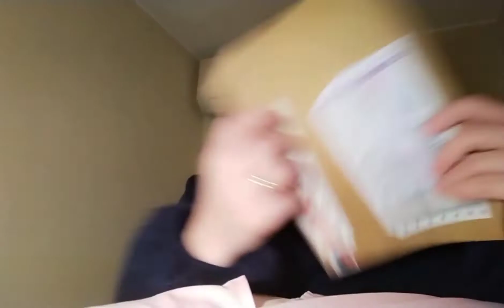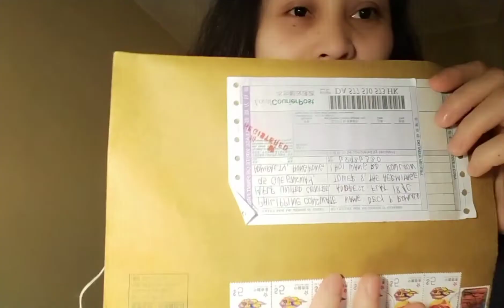I Already Received My New Passport// Buhay OFW Hong Kong//@decyjaychannel7364